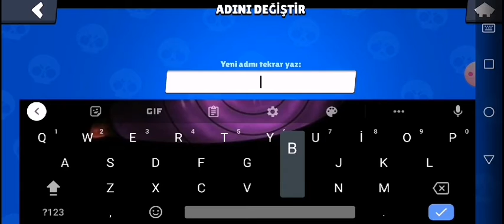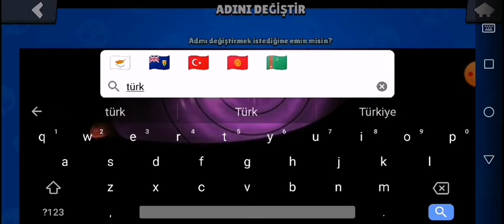EFSANE VİDEO KESİn İZLEYin BRAWL STARS OYNAMAYI ÖĞRENİN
Dios apretado sea alguien como